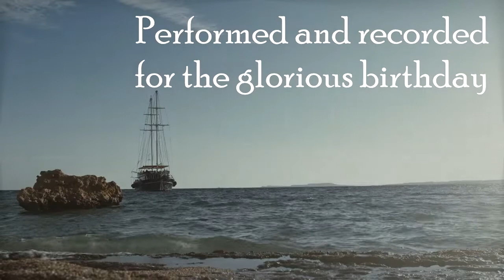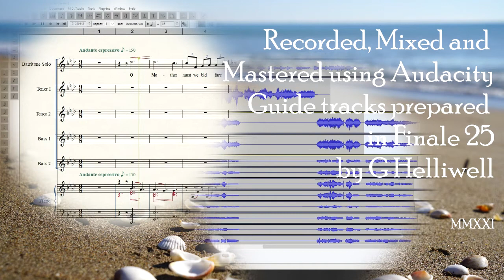Stanford - Songs of the Sea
1. Drakes Drum - 0:00
2. Outward Bound - 3:42
3. Devon, O Devon in Wind and Rain - 6:55
4. Homeward Bound - 8:43
5. The Old Superb - 14:50

Recorded and compiled during lockdown - Jan-March 2021 as a dedication to my Dad, on his birthday.
Songs of the Sea is a cycle of five songs for baritone & male voice chorus, to poems by Henry Newbolt. It was composed by Charles Villiers Stanford, was premiered at the 1904 Leeds Festival, and was published as his Op. 91.
This performance is sung by Graeme Helliwell (solo), Bill Day, Alan Verheyden, Tim Grew and Nick Lord.
Chorus tracks prepared on Finale25. Compiled, mixed and mastered using Audacity. Video filmed and edited on Vegas Pro with insert clips from Pexels.com